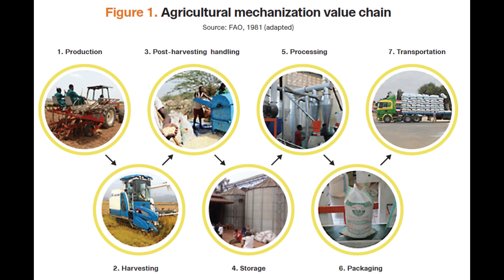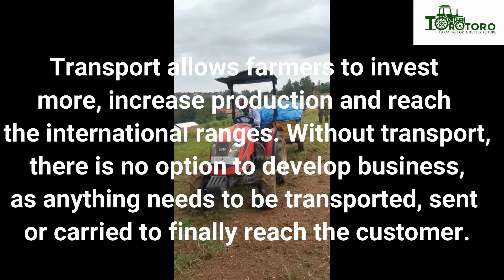TRANSPORT IN AGRICULTURE| 35HP TRACTOR WITH A TRAILER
Agricultural mechanization value chain